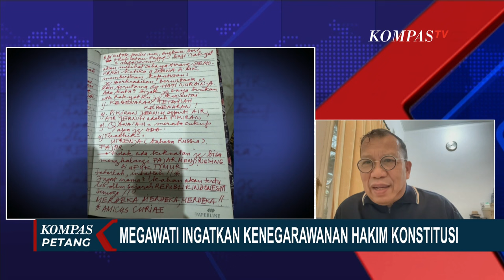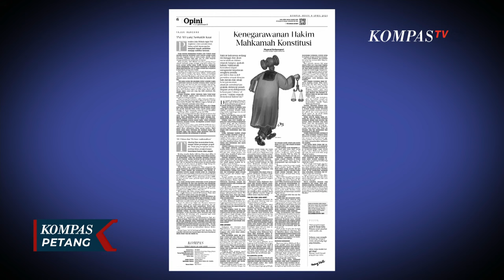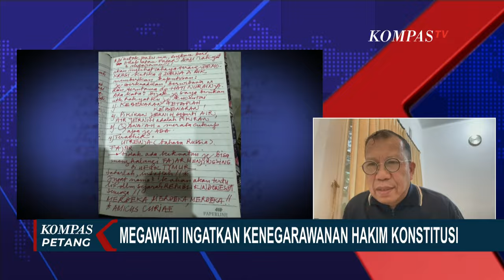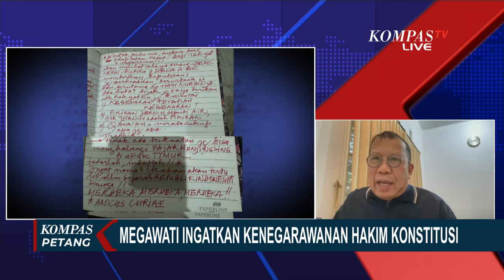Membaca Pesan Tulisan Megawati di Harian Kompas, Singgung Jokowi, Pilpres, & Kenegarawanan Hakim MK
KOMPAS.TV - Presiden ke-5, Megawati Soekarnoputri, hari (08/04/2024) ini mengeluarkan tulisan, di Harian Kompas yang berjudul "Kenegarawanan Hakim Konstitusi".

Tulisan Megawati ini di Koran Kompas, sangat jelas menekankan hakim MK, untuk berani memberi putusan yang memiliki makna, demi perbaikan kualitas demokrasi Indonesia.

Untuk lebih jelas memaknai tulisan Megawati hari ini, simak dialog KompasTV bersama narasumber Dosen Fakultas Hukum Unhas Makassar, yang juga merupakan Kolumnis Kompas, Profesor Hamid Awaluddin, di dialog Kompas Petang.

Baca Juga Inilah Kesaksian Sopir Bus dalam Kecelakaan di Tol Jakarta-Cikampek Kilometer 58 di